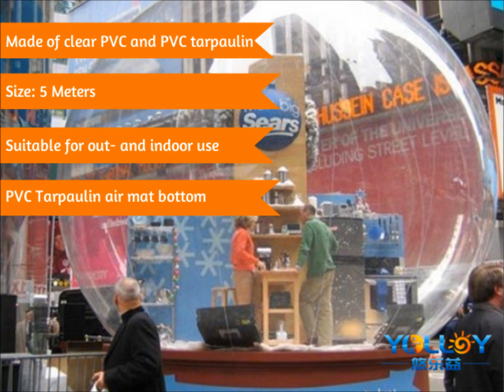Inflatable Dome Tents and Life Size Snow Globes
Our stunning team of dedicated craftsmen endeavors to design and manufacture only the best quality inflatable products at an affordable price to you. This video shows off our team's creative side, bursting with fun dome tents and life-size inflatable snow globes.

For more information on our clear inflatable dome tents, please